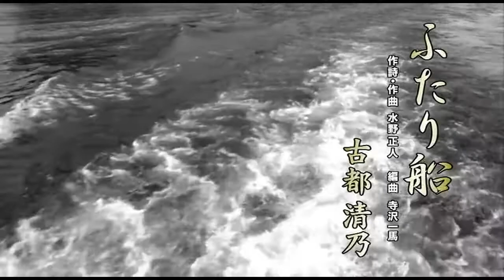インターネットテレビ「古都清乃と歌仲間」＃9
昨年５０周年を迎えたベテラン・古都清乃が毎回素敵なゲストを迎えてお送りするトーク番組。音楽の話はもちろん、趣味・ペットの話など普段聞けない話など盛りだくさんの３０分！

『古都清乃ベストアルバム　～歌手生活50周年記念盤～』
好評発売中

01. ふたり船
02. 女の一生
03. まよい船
04. わたしの波止場
05. おんなの命
06. 加恵～華岡青洲の妻～
07. 五十雀（ごじゅうから）
08. 新店祝い唄
09. 雨の道頓堀
10. 和歌山ブルース
11. 新潟ブルース
12. 佐渡育ち
13. 長良川夜曲
14. 潮来育ち
15. 初恋笠
16. 潮来笠
17. 伊太郎旅唄
18. 沓掛時次郎
19. 加茂川ブルース